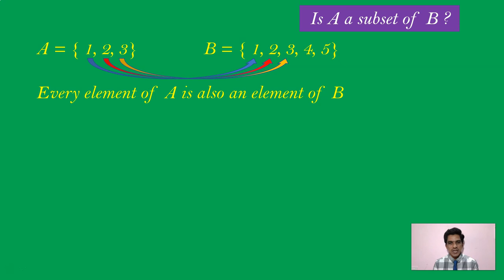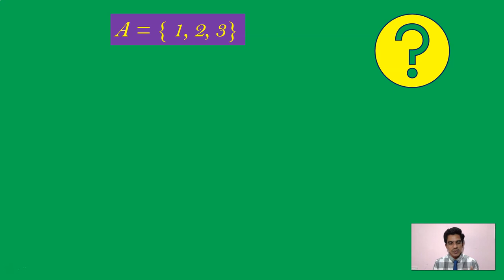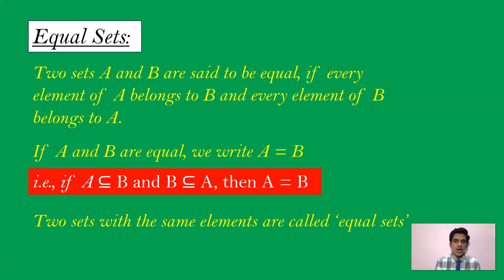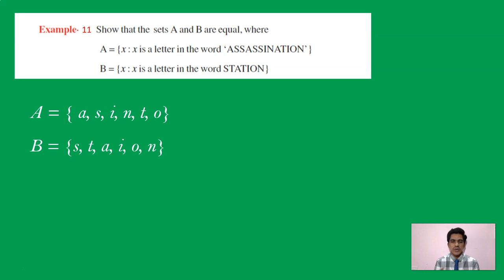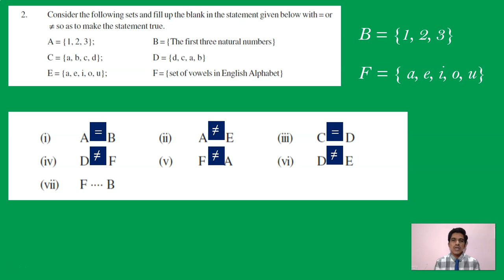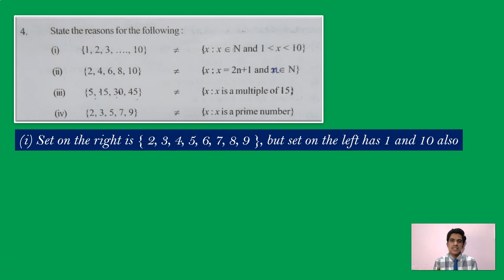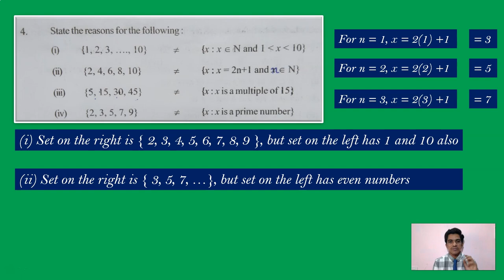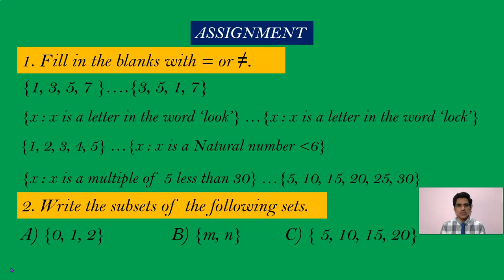EQUAL SETS - EXERCISE 2.3 - EQUALITY OF SETS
This video explains the equality of sets. when we can consider two sets are euqal and solutions to exercise 2.3 of ANDHRA PRADESH AND TELANGANA STATE MATHEMATICS TEXT BOOK